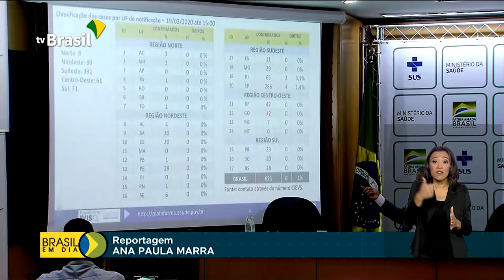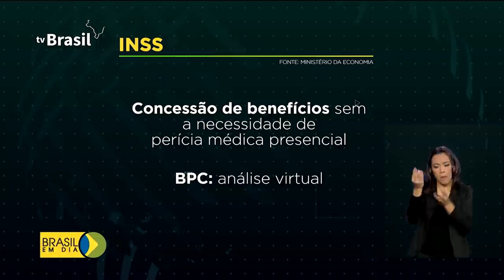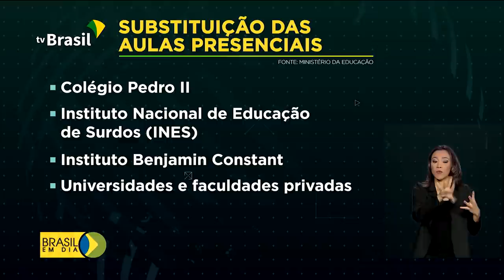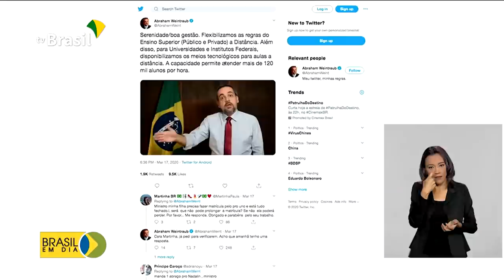Brasil em Dia - 20 de março de 2020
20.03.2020 - Aeroportos do Brasil vão restringir a entrada de estrangeiros vindos da União Europeia, Coreia do Sul e Japão; as fronteiras terrestres também estão fechadas para países da América do Sul. Confira os principais destaques desta sexta no Brasil em Dia.